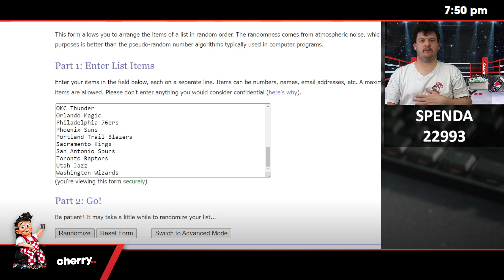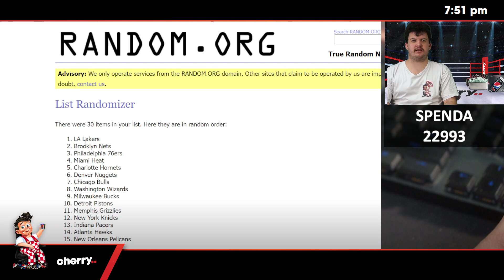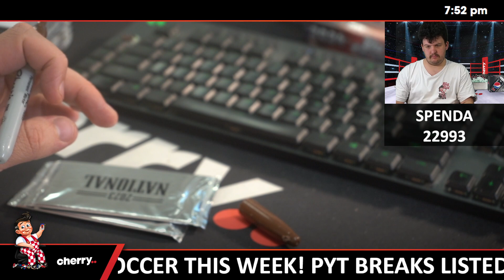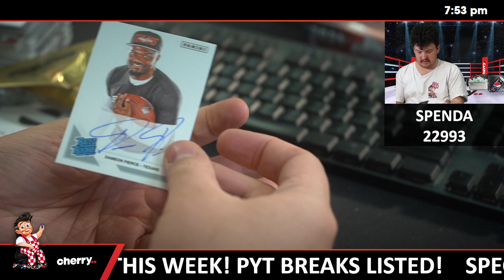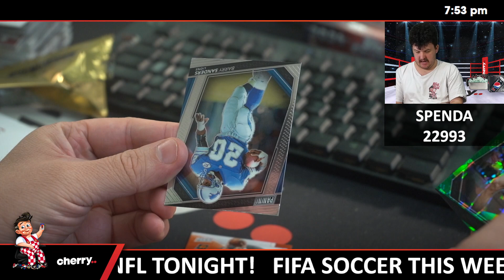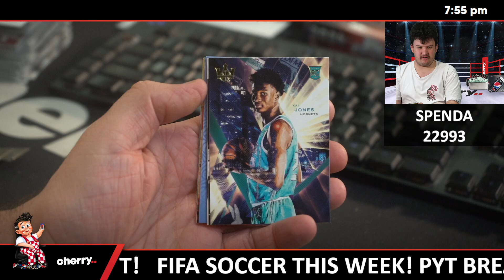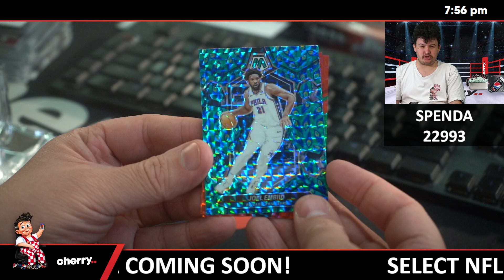Weekly Spenda - Weekly NBA Break #22993 - Random Team - Sep 02 (5pm)